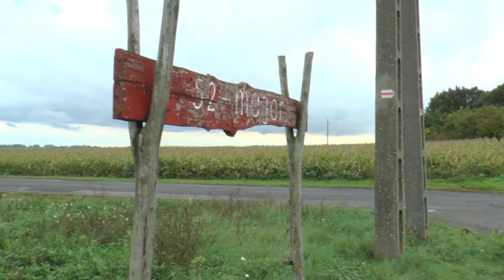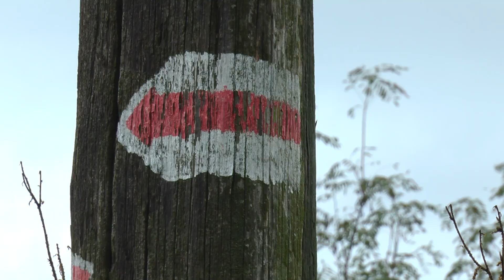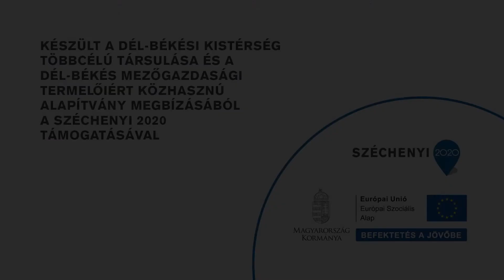Harmóniában a természettel​